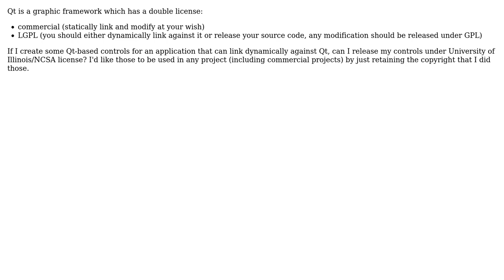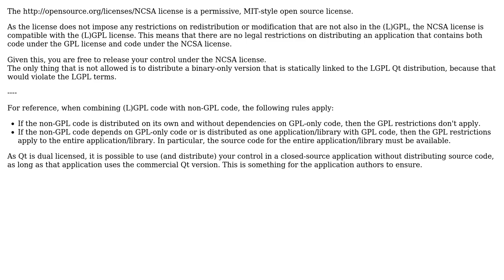Software Engineering: Releasing Qt-based controls under University of Illinois/NCSA